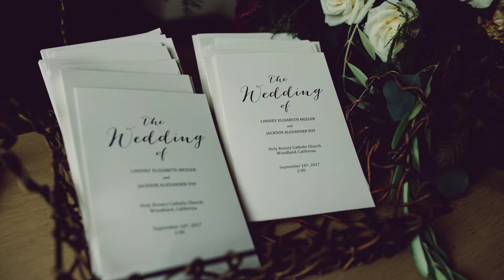Lindsey and Jackson 1080p